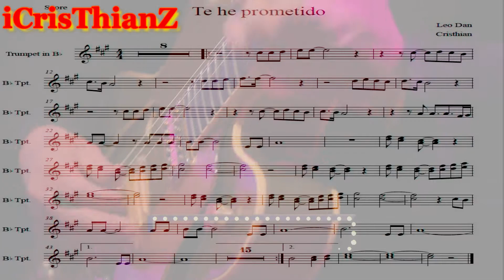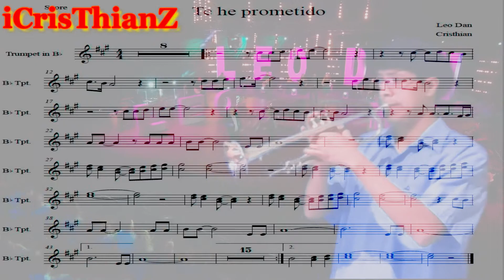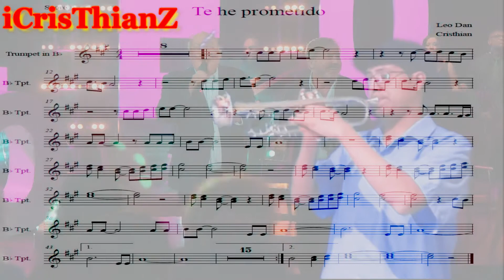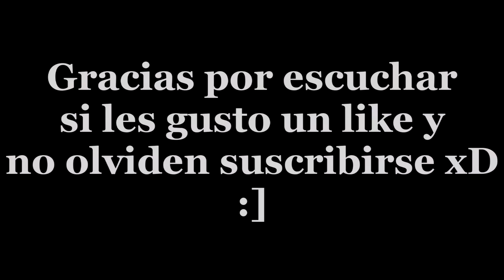Te he prometido Leo Dan Cover Trompeta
Video hecho con fines de entretenimiento, lo ame de niño y lo seguiré amando de adulto.
Porque canciones como estás nunca pasarán de moda...
Video y audio grabado con un redmi note 9s, no tengo para unos micrófonos profesionales xD